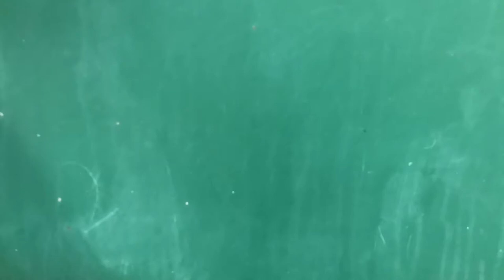Stop-Motion Cooking Strawberry Short Cake